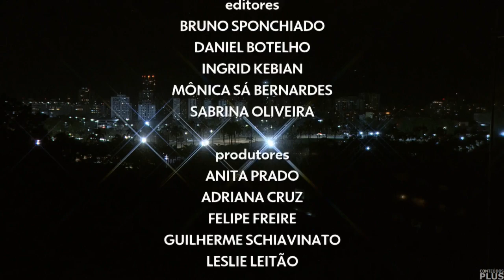Encerramento do "RJ2" com Ana Luiza Guimarães (08/07/2024)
- Incluso vinheta de patrocínio da novela das 7 posterior.